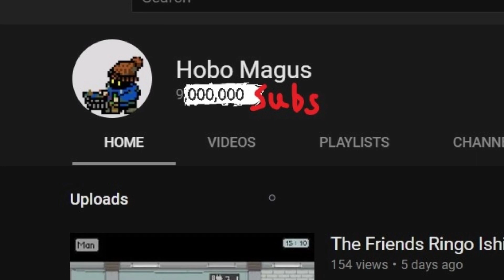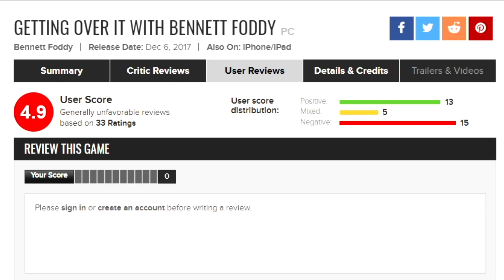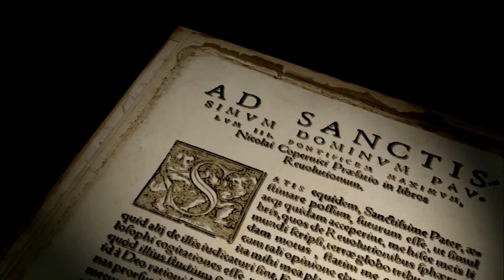Getting Over It Review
I know the game has been around for awhile now, but I've yet to see a proper review of it, so here's my take on it.

Extra Footage:
-Space Footage from Nat Geo
-Super Mario Odyssey trailer from Nintendo

-Hamtaro theme song.